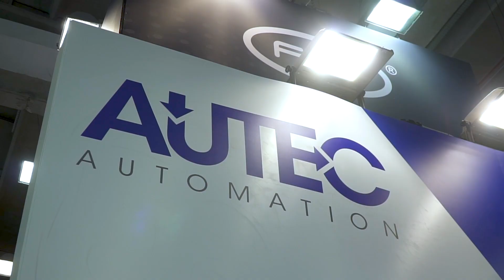AUTEC • Intervista Autec MECSPE 2019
AUTEC Interview at MECSPE 2019
Automation for Leather.
Wallet Automation